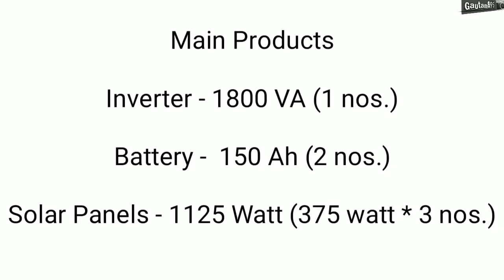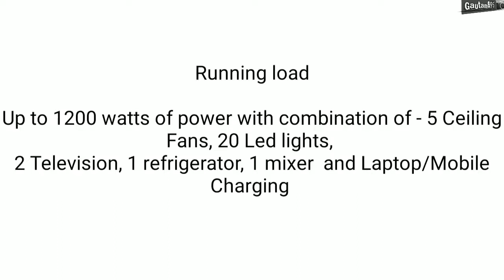1kw सोलर पे कितना लोड चला सकते है?(How much load you can run on 1kw solar system?)